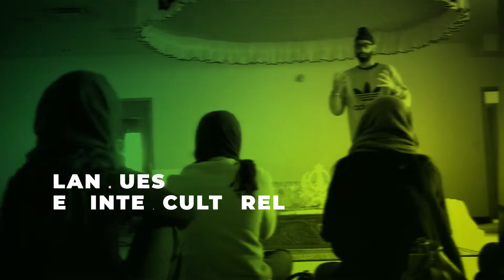Capsule 5 - Pour un avenir meilleur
Pour être allé au bout de leur engagement, félicitations aux élèves diplômés des programmes Techniques d’éducation spécialisée, Langues et interculturel et Cinéma et littérature.